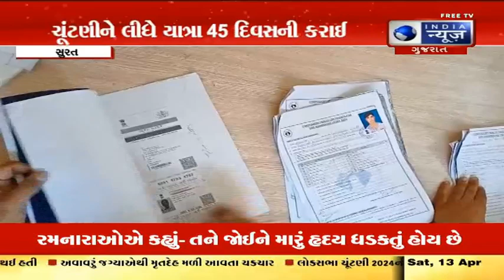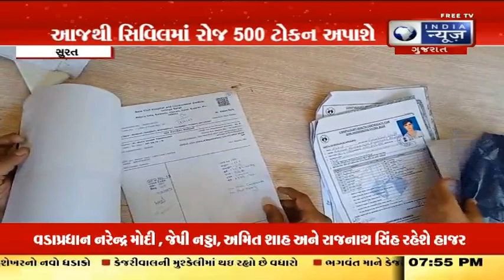અમરનાથ યાત્રાનાં ફિટનેસ પ્રમાણપત્ર કામગીરી શરૂ - Surat News in Gujarati